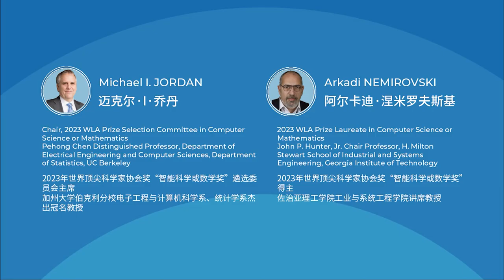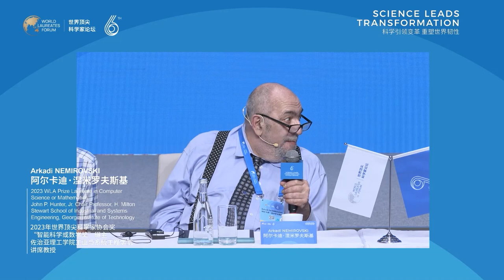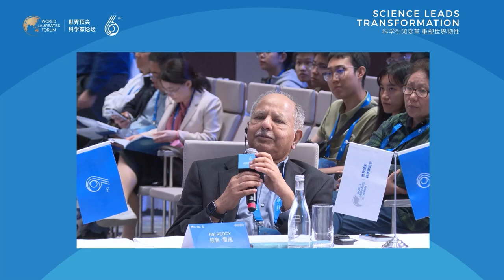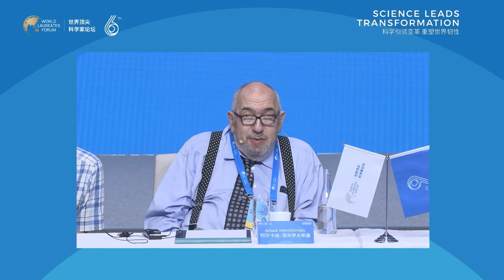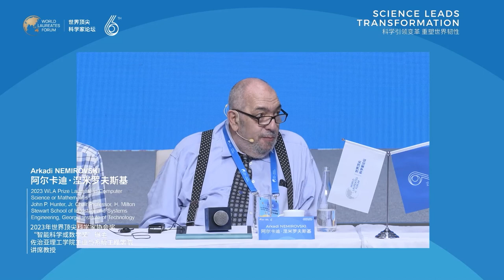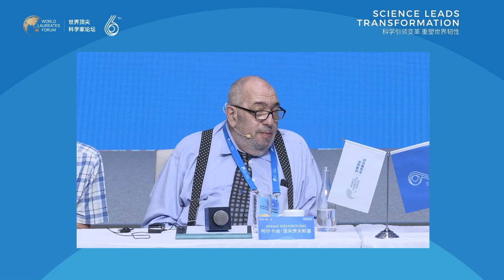WLA Prize Laureates Roundtable: Frontiers in Computer Science or Mathematics